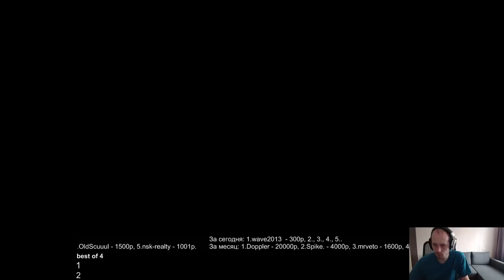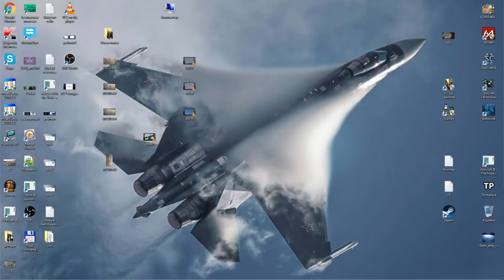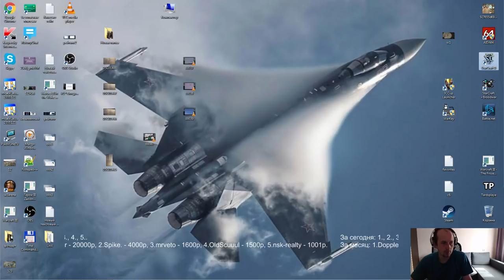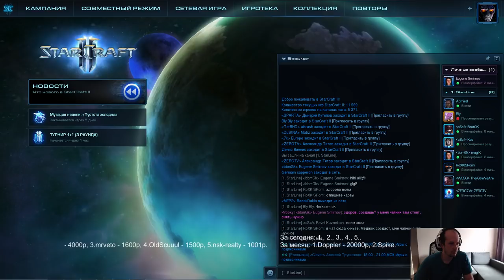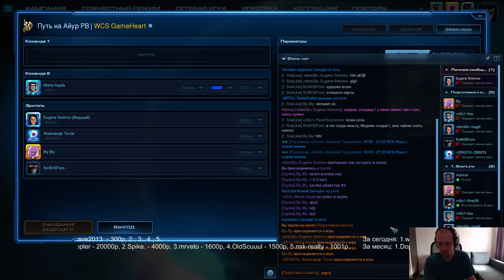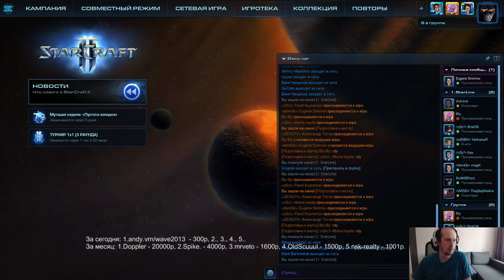Bly vs Kas (Starline #4 - 1/4, 23.05.2017) Pomi